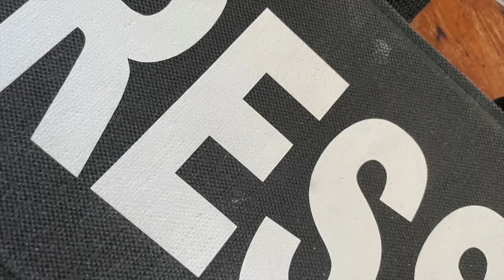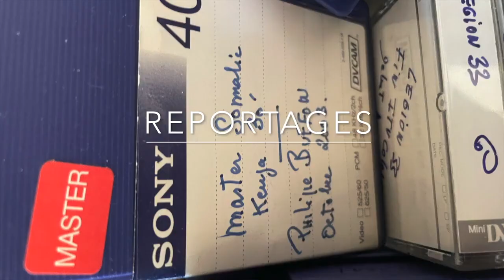A Zaouïa (Libye) dans l'Enfer des combats un Tresor à sauver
Un reportage pendant les événements de libye à Sabratha prise dans les combats.
En Libye, la route entre Tripoli et la frontière Tunisienne vient d’être coupée
A Zaouia les combats font rage
Diffusion Arte